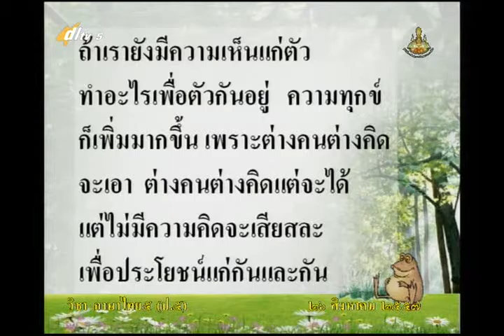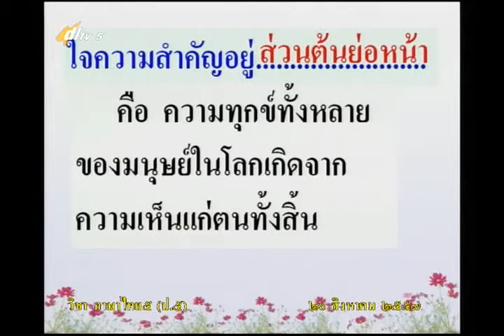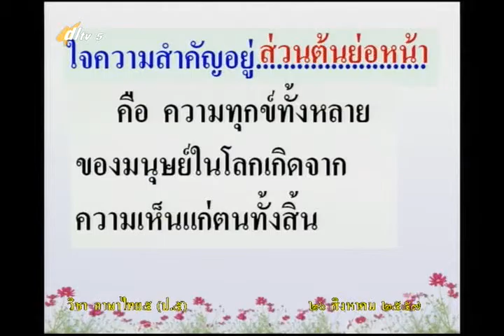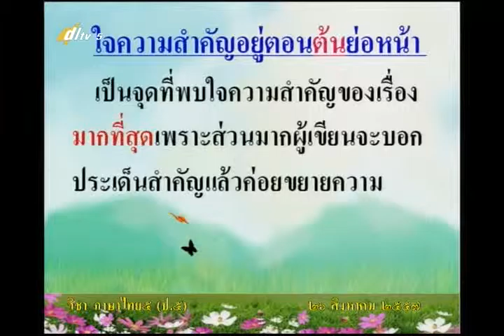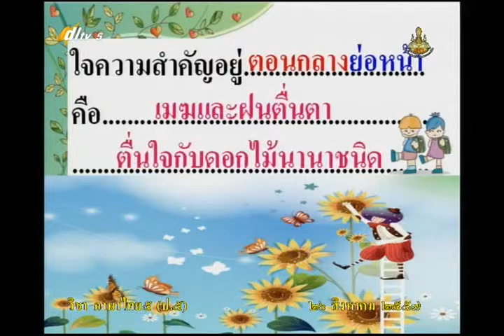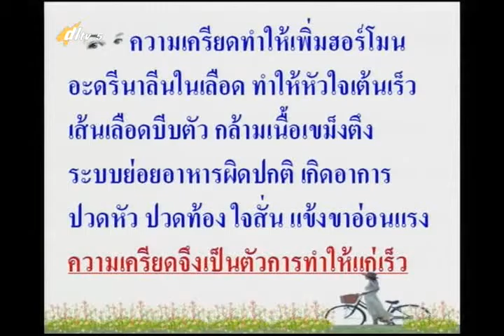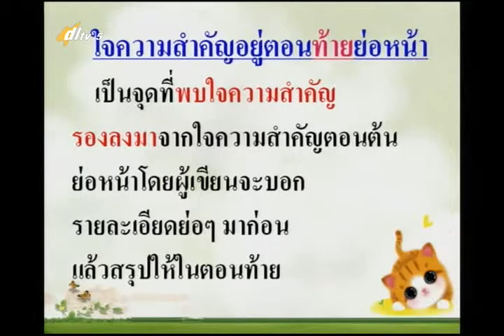082D+5260857+ท+การอ่านจับใจความ+thaip5+dl57t1